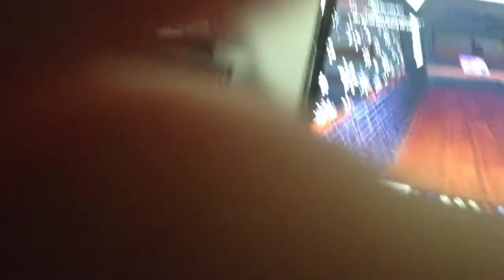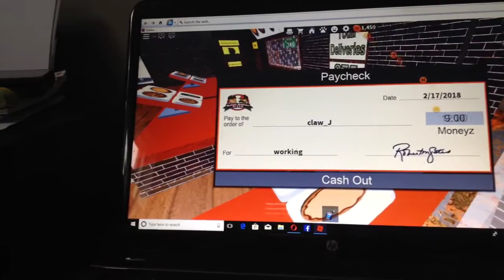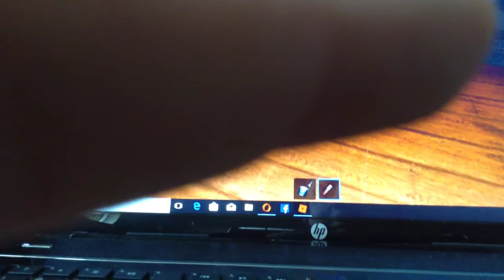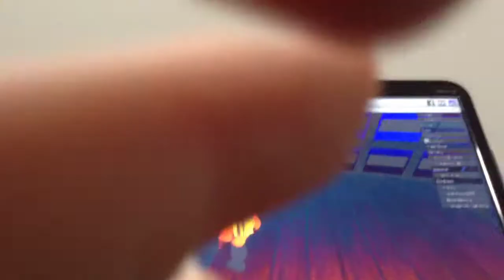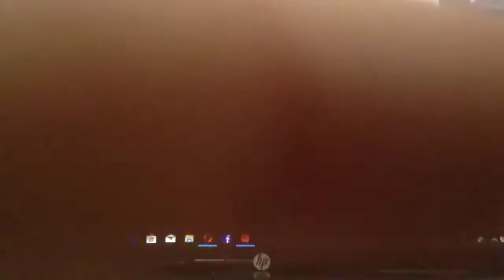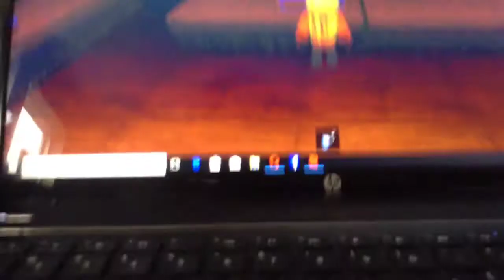Roblox Fun with Jameson and Kylie